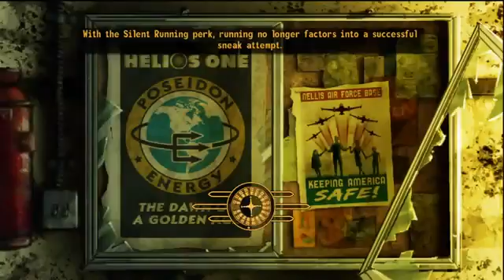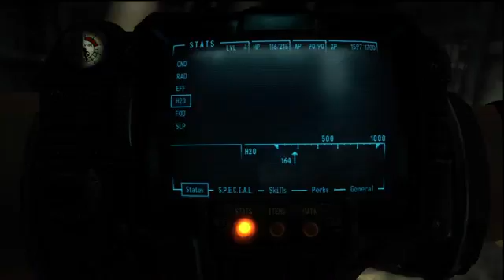Let's Play Fallout New Vegas Hardcore Mode Part 24